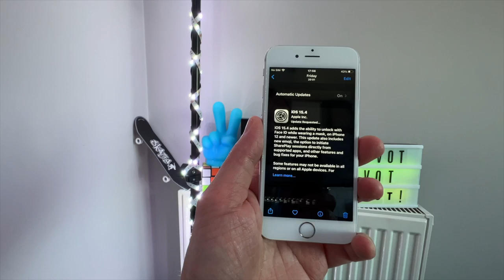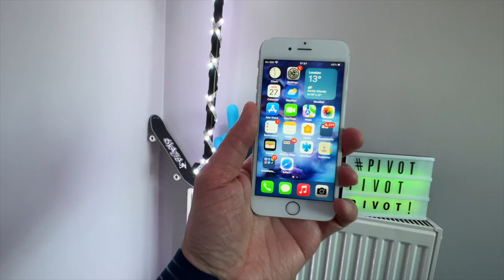iPhone 6S on IOS 15.4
Where you can find unboxing videos and product reviews such as XLR microphones and usb microphones, cool gadgets,  webcams, led lights, headphones and many more.

MY GEAR

Shure SM7B
Solid State Logic SSL2
Canon EF 50mm f/1.8 STM
Canon EF-S10-18 mm f/4.5-5.6 IS STM
Camera Tripod, K&F Concept 230cm/90"
AKAI Professional MPK Mini MK3 – 25 Key USB MIDI Keyboard
Canon EF-S 18-55mm f/3.5-5.6 IS STM Zoom Lens
Oneodio Pro-50
OneOdio Over Ear Headphone Studio
Behringer UMC22 Computer Audio Interface
Samson MD5 Desktop Microphone Stand
Belkin Portable Power Bank Charger 20K (Portable Charger Battery Pack
iPhone Charger Cable, 2Pack 2M/6FT Lightning Cable
Anker Wireless Charger, PowerWave Pad
RØDE VideoMic Me-L Directional Microphone for Apple devices
TAKSTAR SGC-598
Shoze 50L Outdoor Military Tactical Military Backpack Backpack
Shure MV7
Behringer XM8500 Ultravoice Dynamic Cardioid Vocal Microphone
KIMAFUN UHF Wireless Microphone System Lavalier Mic
Mexllex 15m LED Strip Lights
1080P Webcam for PC, eMeet C960 Webcam
WEIHAN Professional High Sensitivity Vioce Recording Broadcast Stereo
 Condenser Interview Uni-Ultra-Directional Microphon
Beats Solo Pro
Stagg SMC3 CGR 3 m XLR to XLR Microphone Cable - Green